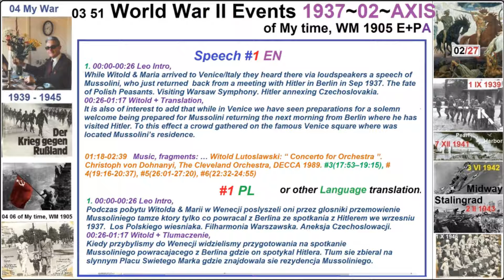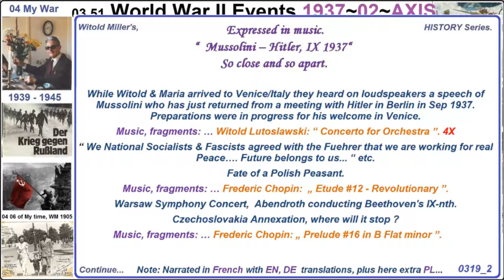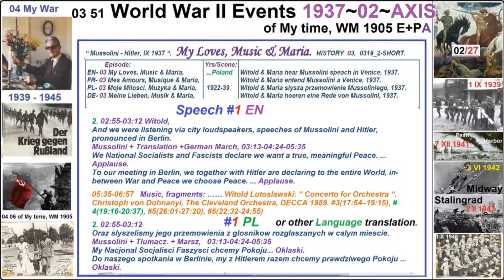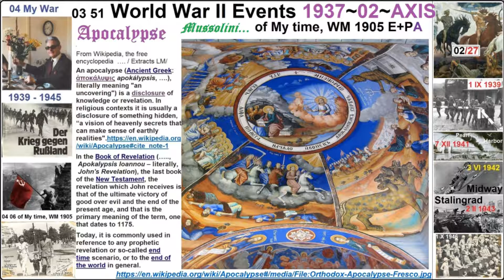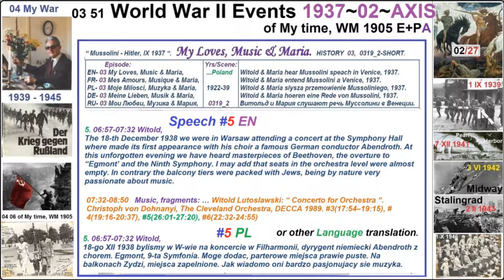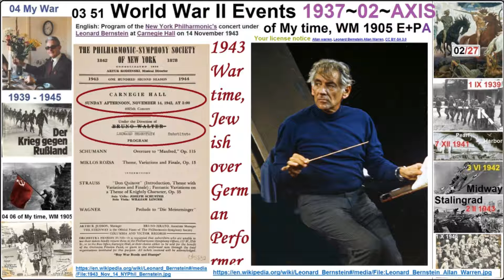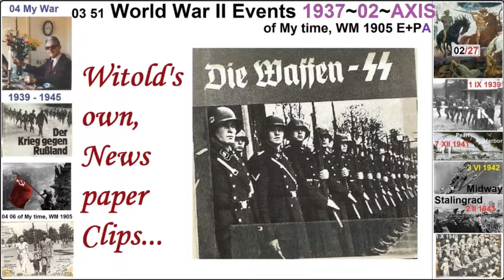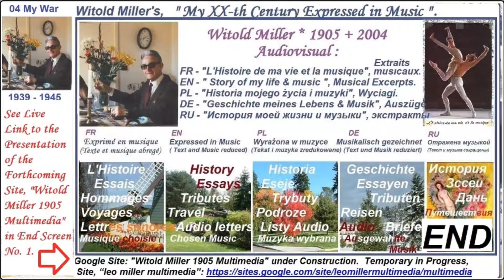03 51+World War II Events 1937~02~AXIS of My time, WM 1905 E+PA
“My XXth Century Expressed in Music”, in the interpretation of Witold Miller (*1905, +2004). History Series, Episode #3. “My Loves, Music & Maria, Poland, 1922-39”. Track #51, “Mussolini & Hitler Meeting in Berlin,1937”. Illustrated by Music of Lutoslawski, fragments of Concerto for Orchestra. While Witold & Maria in Venice, they witnessed preparations for Mussolini’s return from this meeting. In continuation, a concert in the Warsaw Philharmonics, Germans with Abendroth, the 9-th Symphony with a predominant Jewish attendance. Hitler’s annexation of Czechoslovakia.
Note: No Credit taken on account of eligible responsive or non-responsive Claimants with Links indicated to Catalogs containing the de facto applied music.
Further searches for Witold’s work in progress:
Or only Links to Music Provider catalogs: (downloaded PDF left lower corner)